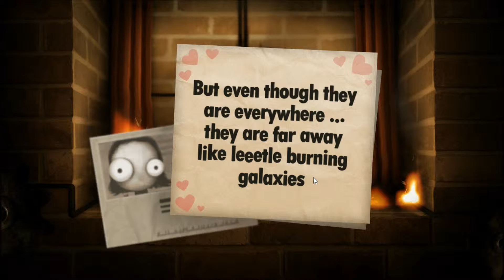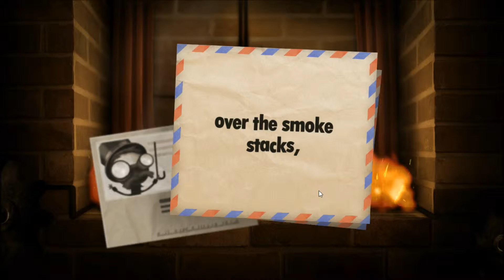Twisty Fisty | (Little Inferno #7)